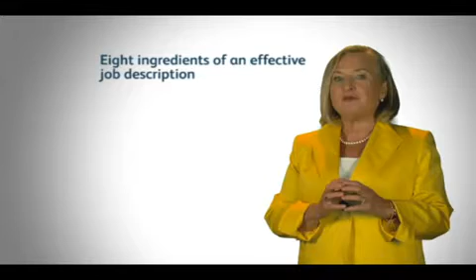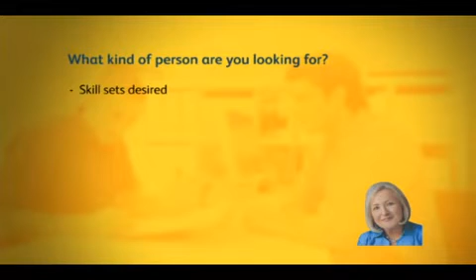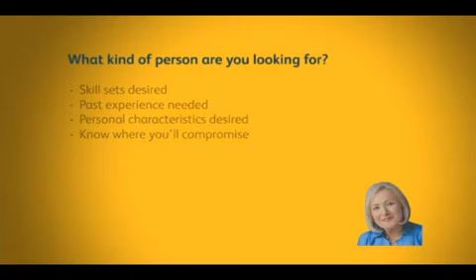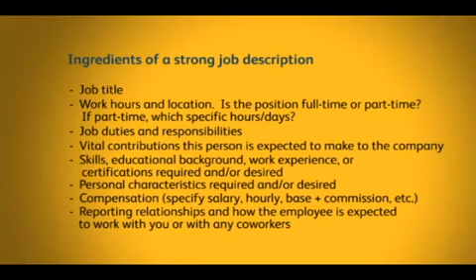Eight Ingredients of an Effective Job Description with Rhonda Abrams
"Ready to hire? Need a good job description? a contractor or an employee? and you could win a grant to help you hire. But first, learn from Rhonda Abrams about how to craft a job description that gets the right candidates. Be original and be specific!

Rhonda Abrams: All right, the key to getting the best employees is to write the best job description. Most of us don't think that much about crafting a job description, but it really helps you both focus what you're looking for and helps the right person choose you.

Now the first time I was looking for somebody it was an administrative assistant my job description said things like that I had a dog-friendly office, and I was looking for someone who would have job responsibilities from the sublime to the ridiculous.

That sort of told them that they would have great days doing wonderful things and also doing some grunt work. And when I finally interviewed someone, they said it that phrase that made them apply for my job. And subsequently, I've had people tell me that certain phrases in the job description were the things that made my job stand out from others.

So having a personality in your job description, as well as being very specific about what you're looking for, helps create the match between you and just the right candidate.

What makes you special? Think about it. Do you have a dog-friendly office? Do you have different responsibilities throughout the course of the day? Are you a creative place to work? Think about what makes you special and be sure to include that in your job description.

So let's take a look at how to craft a great, effective job description. When a candidate reads a well-crafted job description, they should be clear about what the position involves. This clarity should help them figure out if the job suits their interests, skills and background. A well-crafted job description helps you attract the candidates you want, but as importantly, it helps you weed out the candidates you don't want and that saves you time.

So think about your business. Is there anything specific about you or your office that you want to make sure they know? What are the specific jobs they're going to have and the specific skills and experience they must have?

Then, when you go to write your job description, take the time to think about exactly the type of person you're looking for and what they'll be doing for you. Envision the daily tasks and activities your new hire will have to perform. What are the must-have skills and what are the I'd like to have skills?

Which critical aspects of the job would benefit from specific past experience? Which personal traits, if any, are critical to the job? Do you need an outgoing and friendly employee for a customer service job? A specifically detailed person for someone who's going to be dealing maybe with your paperwork? Creative for a marketing position? And know if you'd be willing to provide on the job training for a candidate with the right attitude and personality.

Make sure your job description emphasizes the things that are most important to you.
Here's a checklist of the elements you'll want to include in your job description. And remember, when a candidate reads a well crafted job description, they should be clear about what the position involves. This clarity should help them figure out whether the job suits their interests, skills and background. A well-crafted job description helps you attract the candidates you want and weed out the ones you don't want.

For more help in learning how to craft a detailed job description, you can get a free copy of my new book, ""Hire Your First Employee"", compliments of Intuit. Just go to FirstEmployee.Intuit.com."